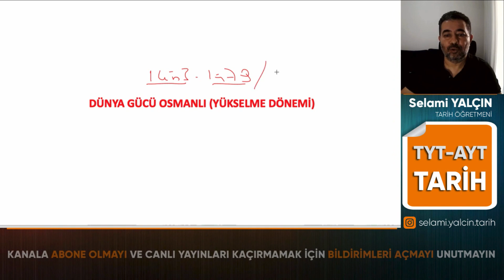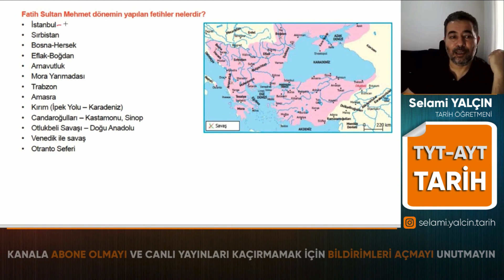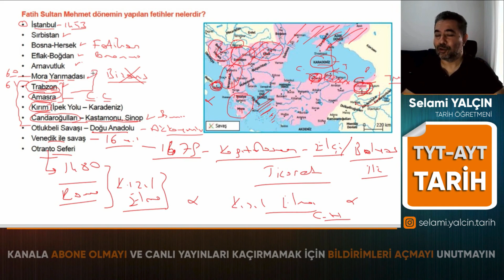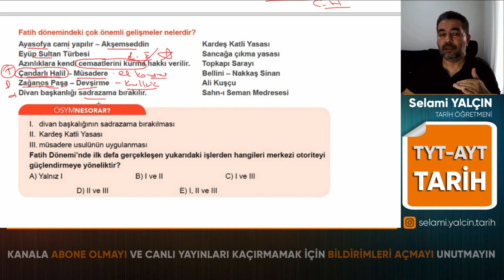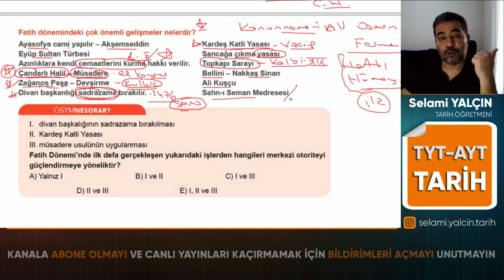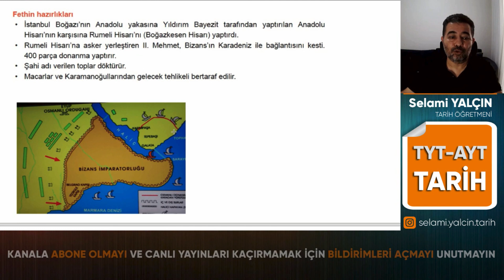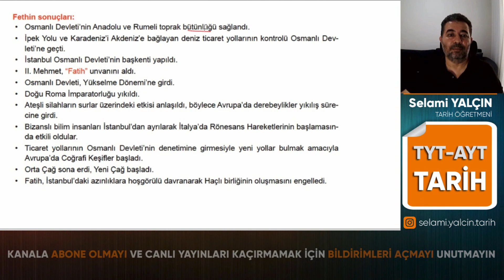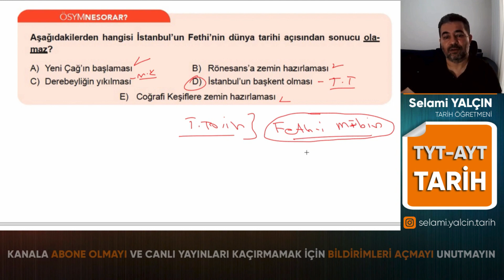34. 2022 DÜNYA GÜCÜ OSMANLI DEVLETİ I - AYT TARİH